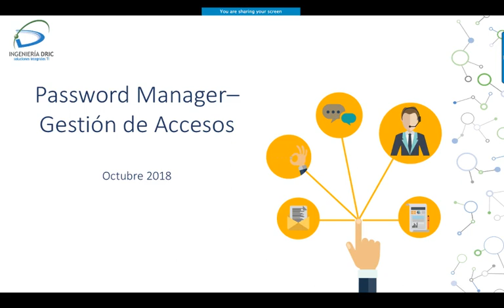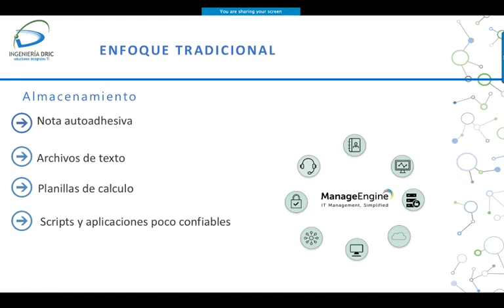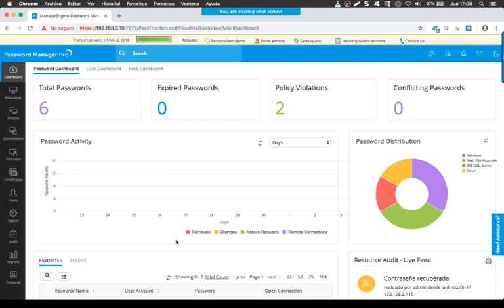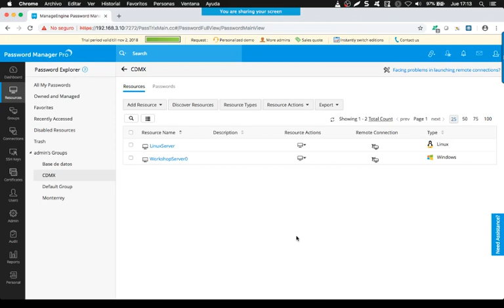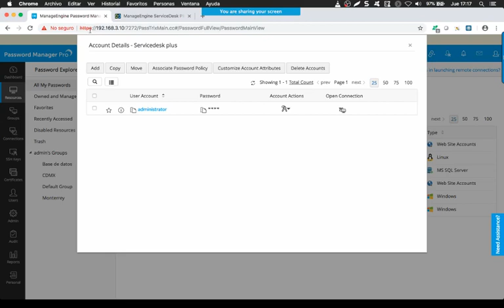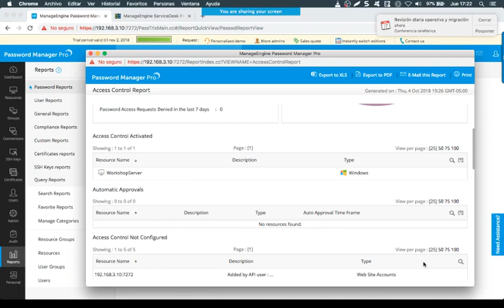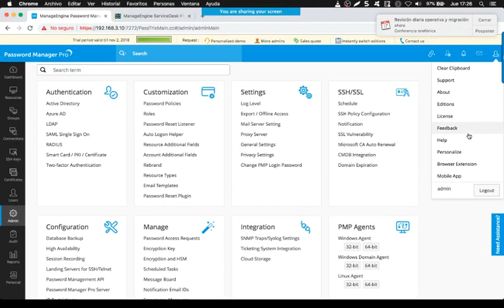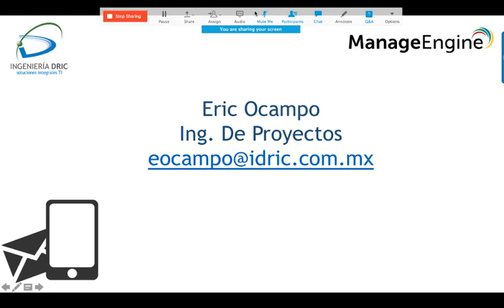Webinar - Password Manager - Gestión de Accesos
Conozca los alcances de Password Manager "Gestión de Accesos"